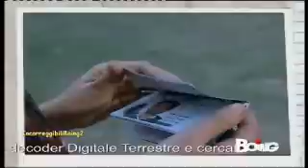Incorreggibili - Episodio 122 (Intero) (BOING)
Il video è capovolto per non avere problemi di copyright. This video is not mine.